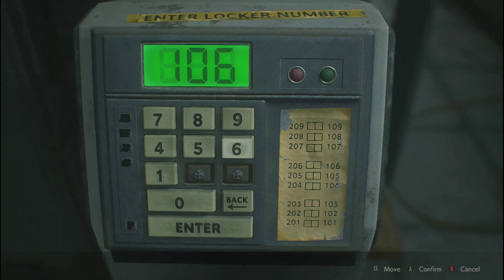Natasha Romanoff Corset Supreme Gameplay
Natasha Romanoff Corset Gameplay